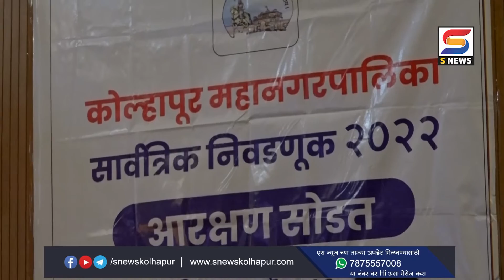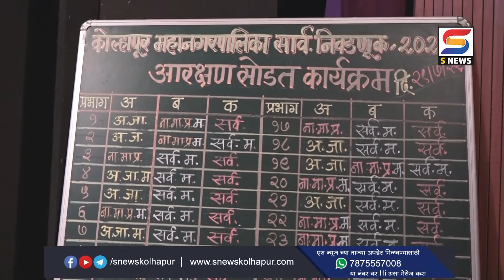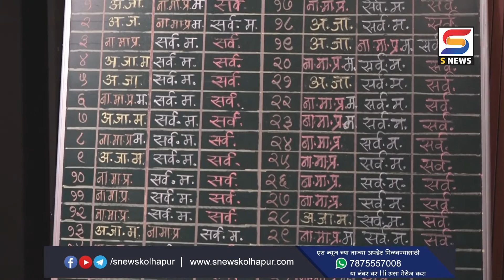कोल्हापूर महापालिकेसाठी अशी झाली आरक्षण सोडत